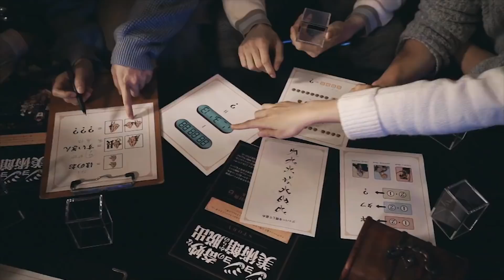Скатола и его [The Shelter] - ещё один персонаж David Production [JoJo] (feat.Taifun TV)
JoJo's Bizarre Adventure: Golden Wind OST - Replay (Leones Theme)
The Shelters - Liar

Please don't send a strike on something I've been working a long time.
I hope I didn't offend anyone, though.